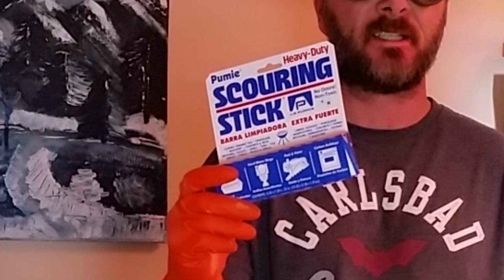Best Way to Remove Hard Water Stains from your toilet bowl! Clean it NOW!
A quick, and easy way to clean your dirty toilet, and remove stubborn toilet bowl stains.